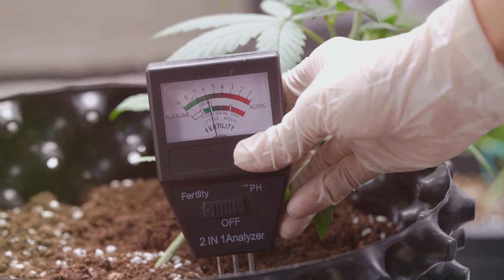Green Thumb Guide 10 Pro Gardening Tips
Welcome to my easy gardening program. The Show promotes, good gardening techniques and tips to get you through the gardening year

Discover cheap and straightforward ways to make compost. when and how to use it, growing vegetable and fruits in paths and beds in the great Northern climates of America

Climate is a zone 5 with cold winters and hot summers quite cool. Frost free from mid May to mid October.